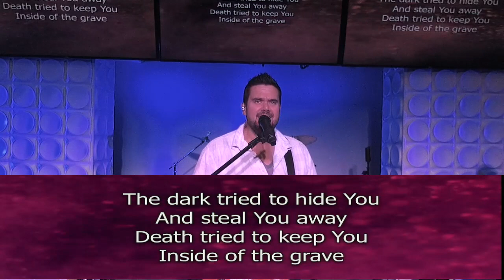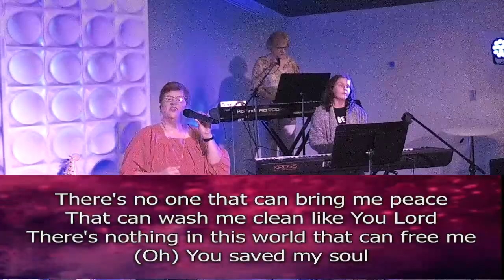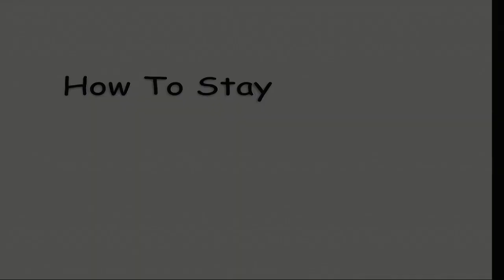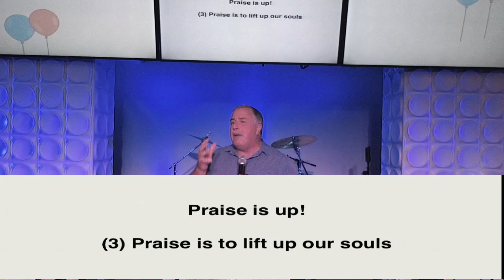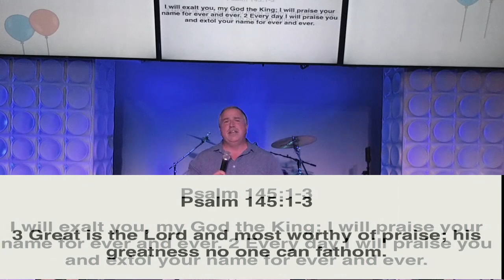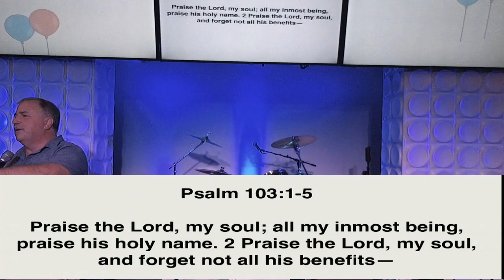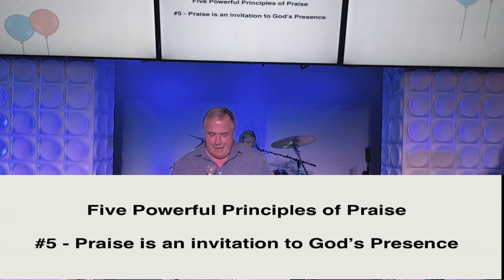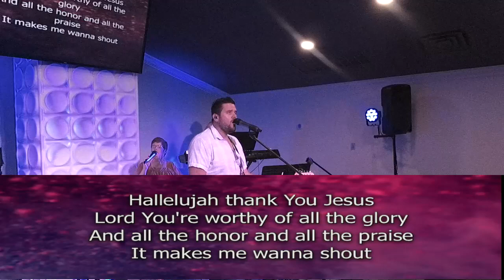"How To Stay Up In A Downer World : Lift Up!" - Pastor Bobby Kuhn